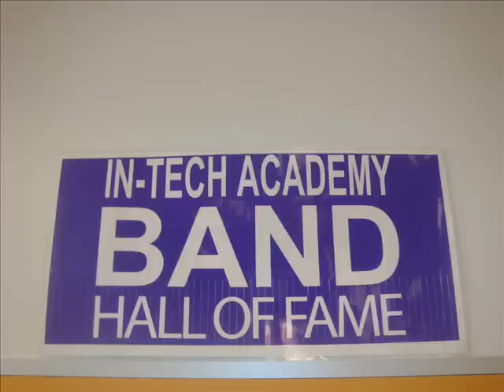Lokixximo Live @ In Tech Academy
Lokixximo Music LLC (Ascap)